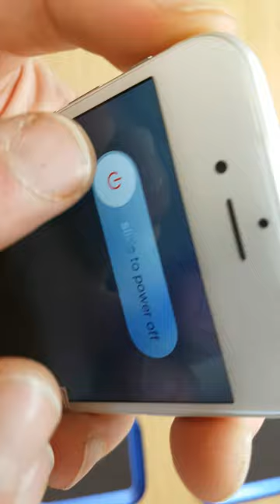Easy to assemble phone after lcd replacement and test lcd system Apple iphone 6g white